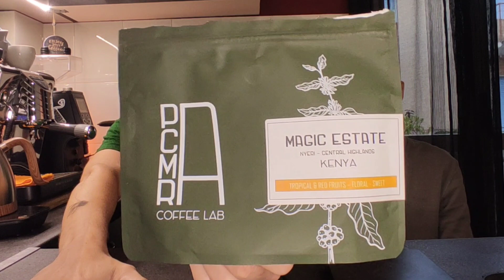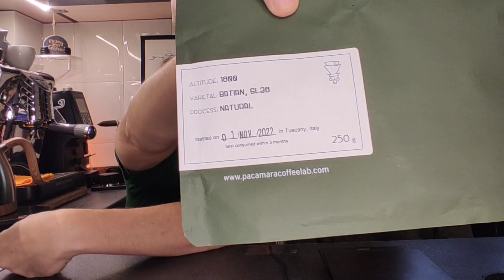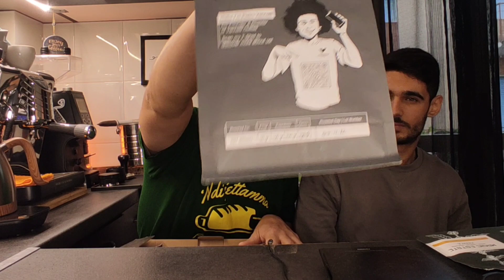Abbiamo provato tre metodi diversi per preparare il caffè.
Ciao ragazzi oggi insieme al mio collega e amico Giuseppe abbiamo provato tre diversi metodi di estrazione V60 frenchpress aeropress ammettiamo di aver usato tre caffè diversi ma nonostante tutto sapevamo che i tre metodi avrebbero dato tre corposità della bevanda completamente diversi, così è stato! buona visione ☕
continuate a seguirci sabato prossimo nuovo video😱

I caffè utilizzati sonno di @vannellicoffee2 @pacamaracoffeelab2242

Grazie ragazzi ☕